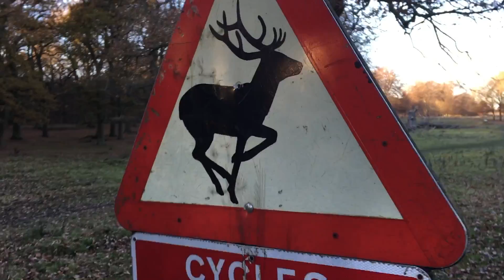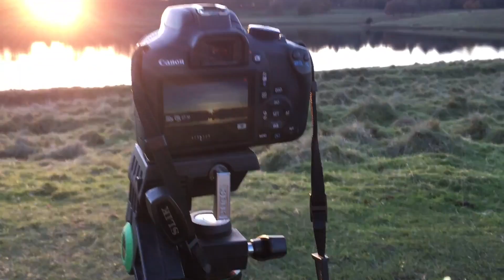Tatton Park // Pre Vlogmas Vlog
Mine and Stephs first vlog, We walked around Tatton Park on the hunt for dee!

Music in Video:  Maceo Plex & Gabriel Ananda - Solitary Daze